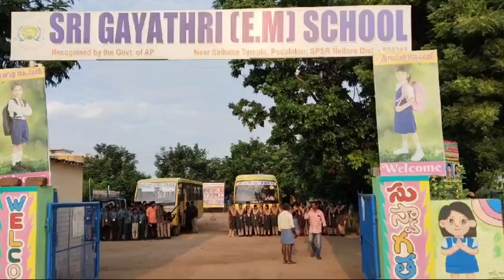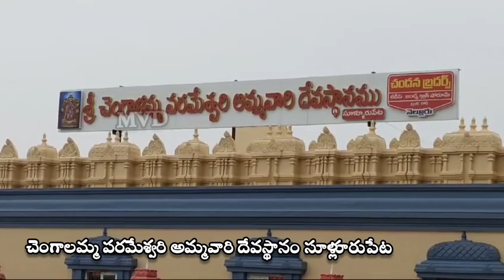Gayatri English Medium School | Podalakuru | Excursion @ (SDSC SHAR) | Sri Chengalamma Temple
School field trip